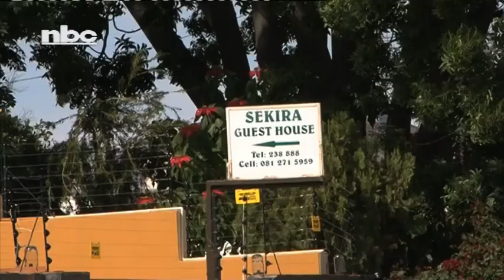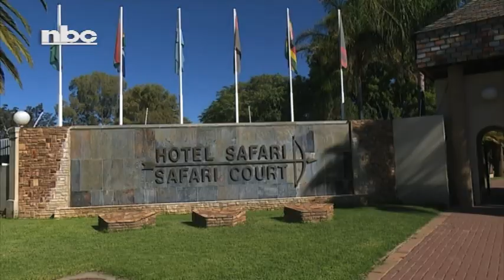Hospitality industry takes financial beating while waiting on Government relief-NBC